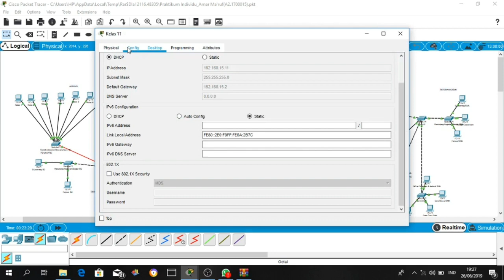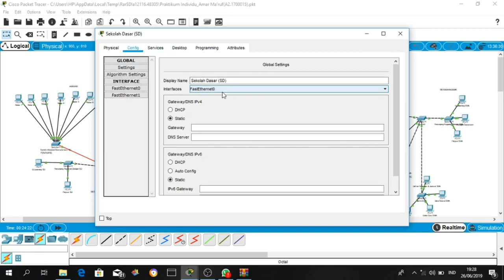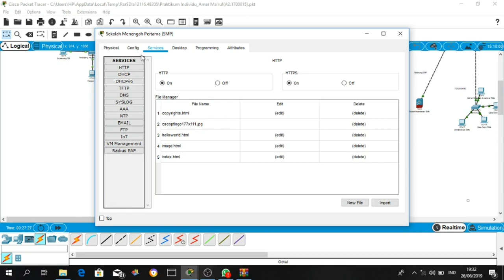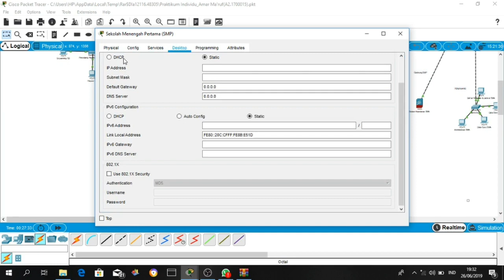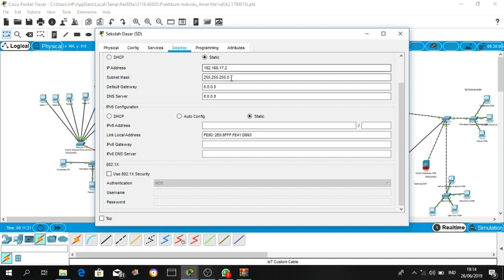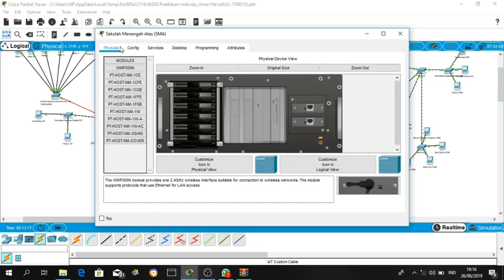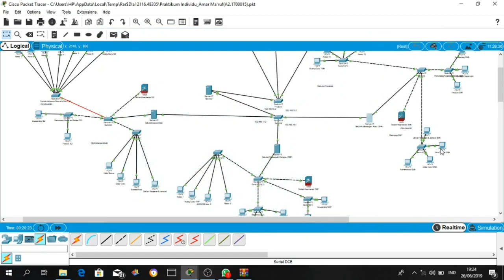Jaringan Komputer STMIK Sumedang - "Ryan Juniardi Azhar",